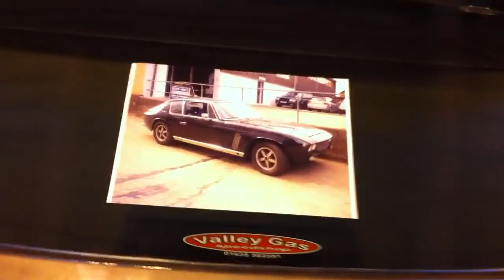Jensen Interceptor V10 at The NEC Classic Motor Show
The new Jensen Viperceptor SE at this years Footman James Classic Motor Show.